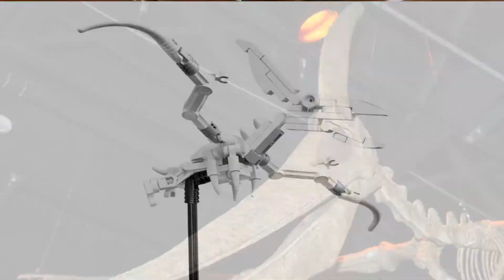Quand Lego nous ramène à l'ère des dinosaure. On parle palethnologie à travers le set ideas 21320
Bonjour, bonjour

Le sujets du jour sont l'archéologie, les ancêtres de nos oiseaux et le fait que le potager de Kubs soit plein de surprises.

En effet nous avons décidé de nous concentrer sur les dinosaures eux même plutôt que sur le set Lego.

Ce set nous présente trois dinosaures tous de la même époque, le crétacé soit l'ère qui a vu l'extinction de l'immense famille des dinosaures.

Le premier est le Pteranodon. Immense pterosaure (la famille des dinos volants) d'environ sept mètre d'envergure.
Celui ci vivait pret des côtes car il utilisait les falaises pour prendre son envol tout comme beaucoup d'oiseaux marins actuels.
Il ne faut pas le confondre avec le Pterodactyle qui lui ne mesurait que 60 centimètres d'envergure, bien plus petit donc que certains géants à plumes qui écume le ciel de notre ère

Ensuite le Triceratops. Un gros herbivore vivant en groupes sociaux. Massif, nous pouvons les comparer à nos bœufs car à l'époque évidemment tout est plus grands.
Il représentait une des proies favorites des grands prédateurs du crétacé, cela dit les défenses de ces animaux, les trois cornes dépassants du crâne de la bête, n'en faisaient pas des victimes faciles.

Et enfin le principal prédateur du précédent dinosaure, le seul, l'unique, le fameux, l'effrayer T-rex ou Tyranosaure.
Son nom signifie roi des lézards tyrannique en grec et il le portait bien.
S'il peut être moquer pour ses pattes antérieures ridicules, le reste de son corps n'était fait que pour une seule chose: TUER.
Ces grandes pattes postérieures le rendait rapide, d'énormes machoir lui servait à mettre ces proies à mort et arraché des morceaux de plusieurs kilos en une seule bouchée.
Le plus gros obstacle à surmoner pour le plus connu des grands carnivores préhistoriques était sûrement la réflexion car avec un minuscule cerveau, il valait mieux que l'attaque soit rapide car il n'était certainement pas du genre à monter un plan de chasse complexe.
Une grande brute, pas très fut-fut.

Ce que Lego nous propose ici, car nous parlons tôt de même de briques, c'est une interprétation des squelettes de ces bêtes mythiques.
A exposer comme au musée les trois constructions, séparées, pourront êtres exposées ensemble ou éparpillées dans votre décors.

Comme à notre habitude la bonne humeur et la joie sont nos maîtres mots dans cette vidéo, avec un peu de nostalgie aussi vous le verrez.

Nous vous souhaitons un bon visionage.

A bientôt pour de nouvelles aventures Lego!!

Salut, salut.